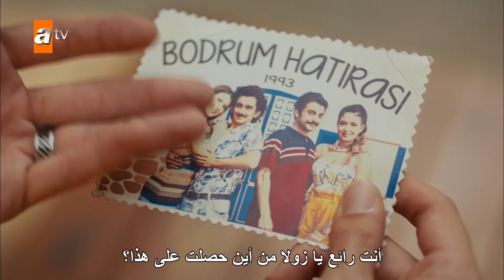لقد أحببت اسطنبول - الحلقة 4 - يا أسفي على شبابي